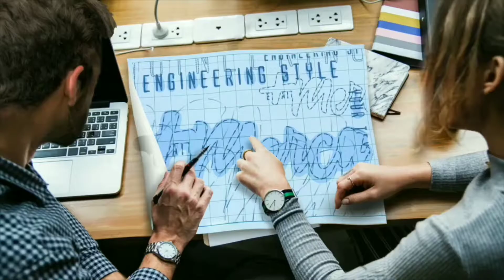Squirt - La vida es una mezcla de buenos recuerdos